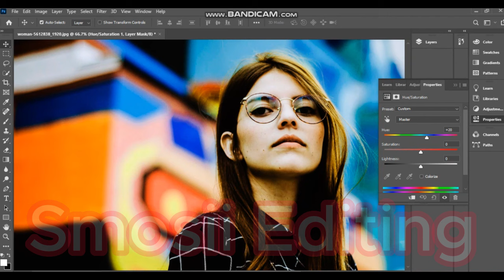GLASSES GIRL KO OKAY KARDIA PS ME EDIT KR KAY || SMOSII EDITING